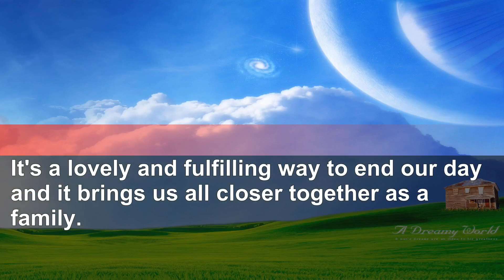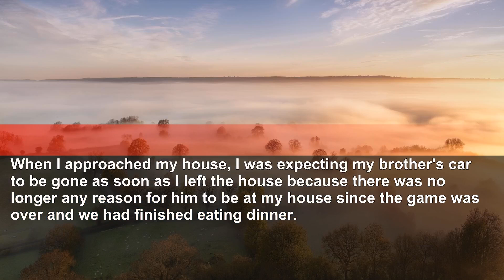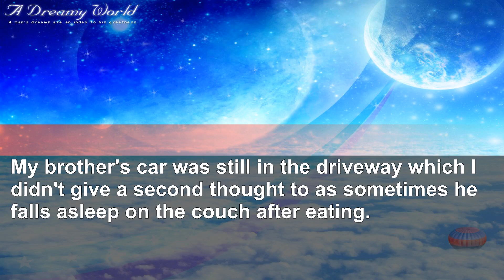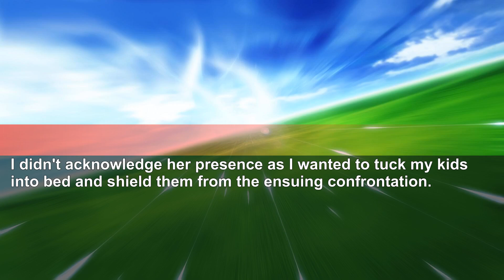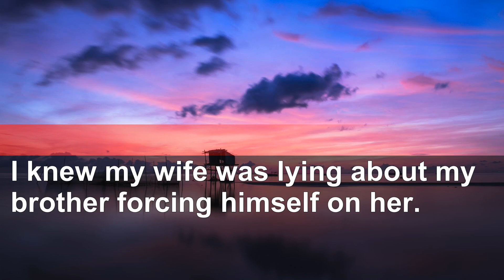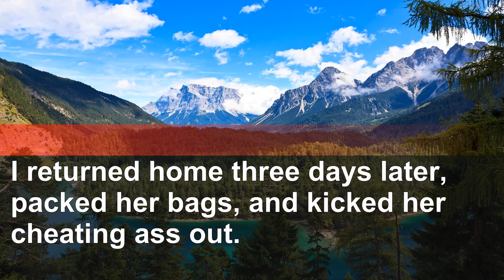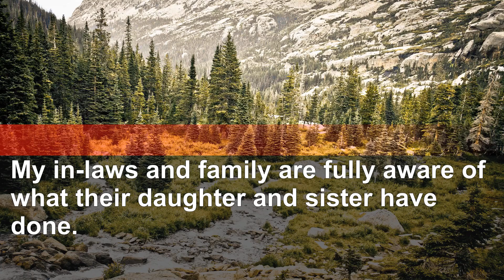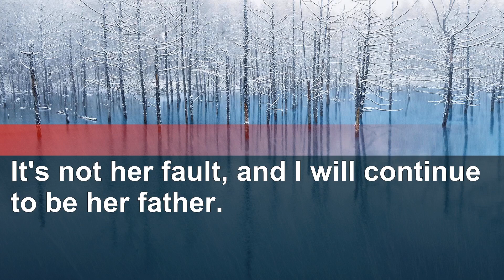I Came home, heard noises, found brother with my wife in bedroom unexpectedly.